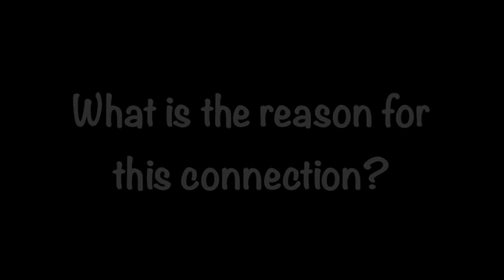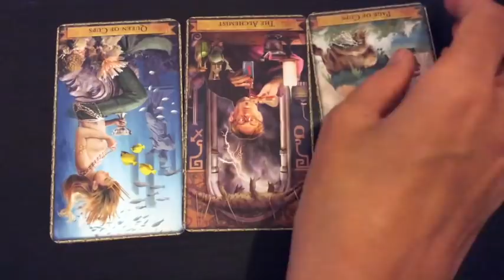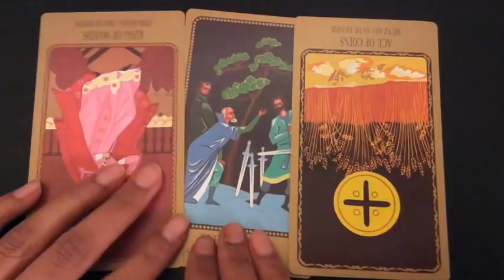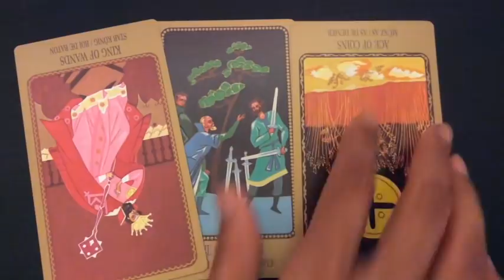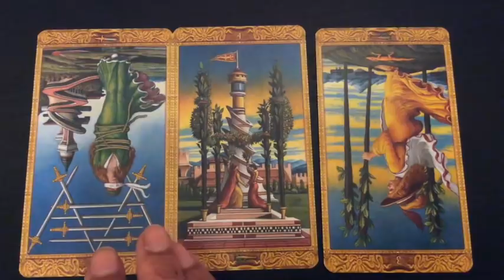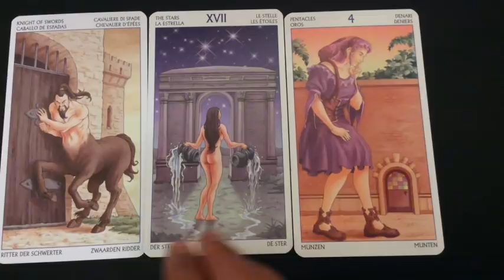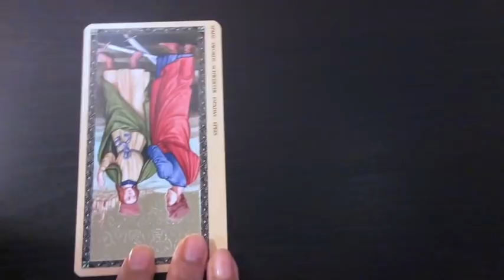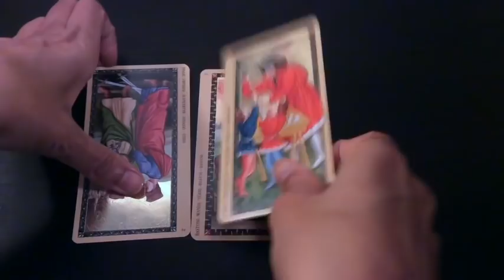Pick Card: What was the reason for this connection? | Tarot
Here, we are using Tarot to discover the meaning of this connection and the reason we have met.

Time stamps:
#1: 1:39
#2: 9:10
#3: 18:51
#4: 22:18
#5: 27:50

Blessings Abound.
Love,
Shalin